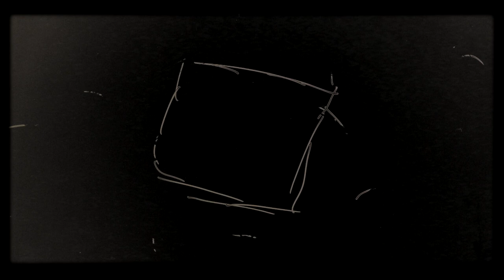The Great Crate Vending Machine (SEAMEO RECFON - 2nd Youth Creation)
An Entry of Philippine's Rizal High School in the 2nd Youth Creation Nutrition Competition in Southeast Asia 2018 - Accelerate Zero Hunger